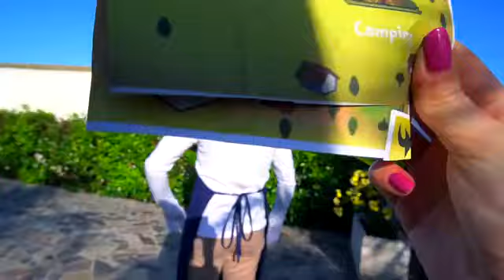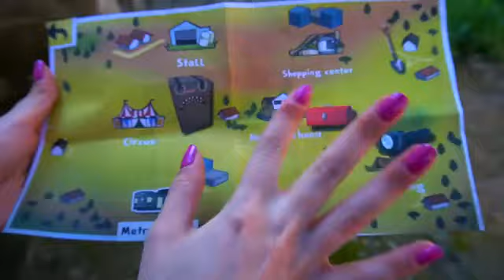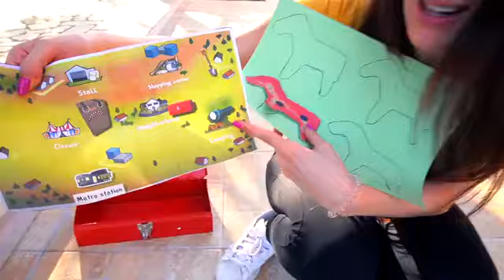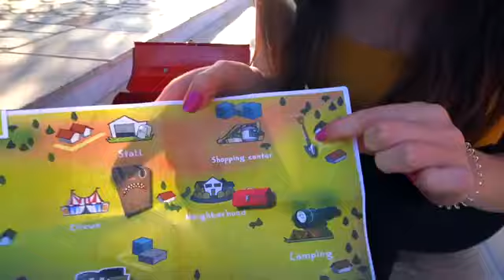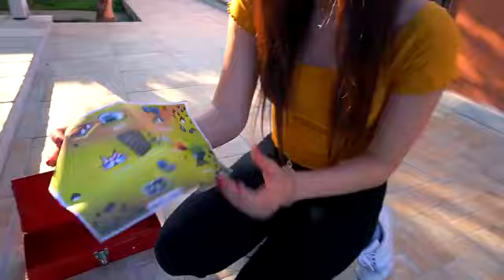ANITA GIOCHIAMO A ICESCREAM 3 NELLA VITA REALE